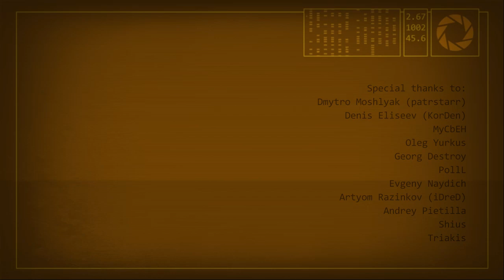Thinking With Time Machine - Episode 3 "Surprise" (finale!)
In this final episode we must overcome the greatest challenge yet: glitches. But don't worry, we'll be playing some community maps.